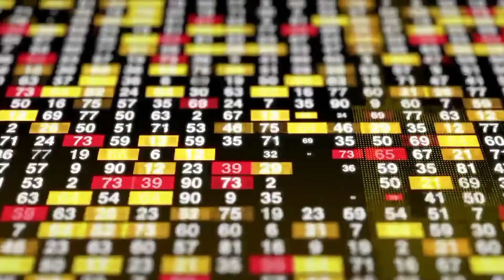2022 New Year Gold Price : सोना कब सस्ता होगा नया साल 2022 में सोने का भाव || Sona Kab Sasta Hoga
Gold Price : सोना कब सस्ता होगा नया साल 2022 में सोने का भाव ||  Sona Kab Sasta Hoga || Sone Ka Bhav

Search

1.sona kab sasta hoga,
2.sona kab sasta hoga 2021,
3.sona kab sasta hoga batao,
4. sona kab tak sasta hoga,
5.sona chandi kab sasta hoga,
6.सोना सस्ता कब होगा 2021,
7.2021 me sona kab sasta hoga,
8.2022 mein sona kab sasta hoga,
9.सोना कब तक सस्ता होगा,
10.सोना चांदी कब सस्ता होगा